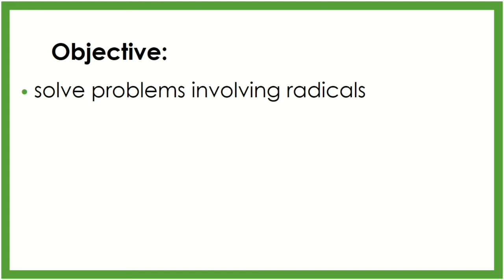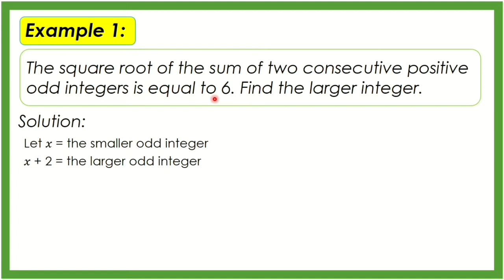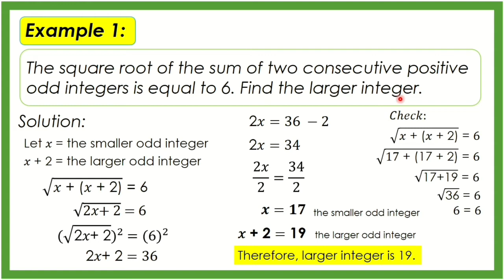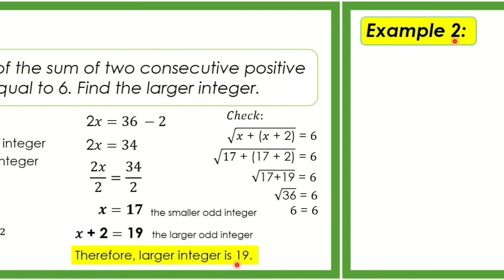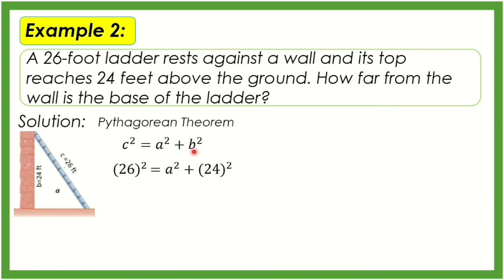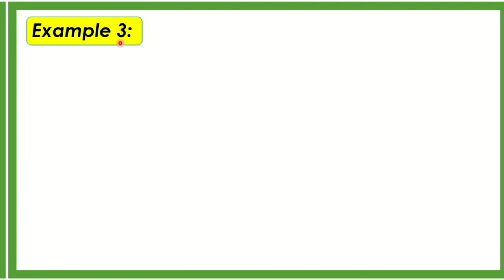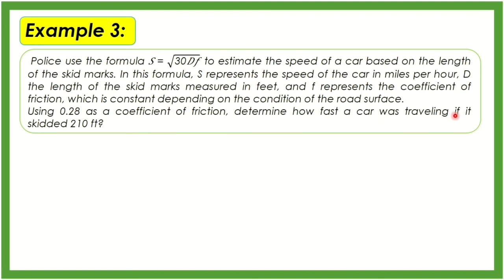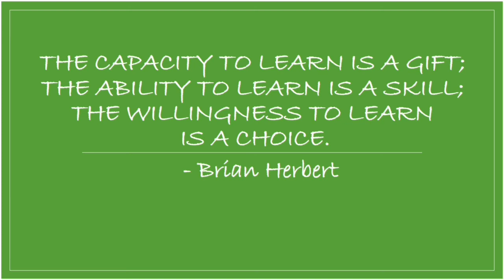WORD PROBLEMS INVOLVING RADICAL EQUATIONS | Teacherrie TV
In this video, you will learn to solve problems involving radicals.